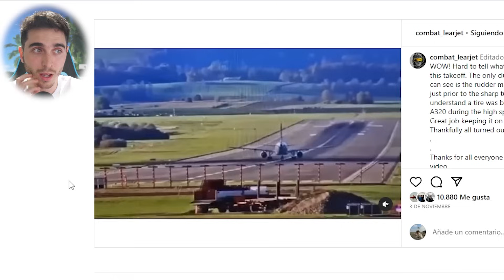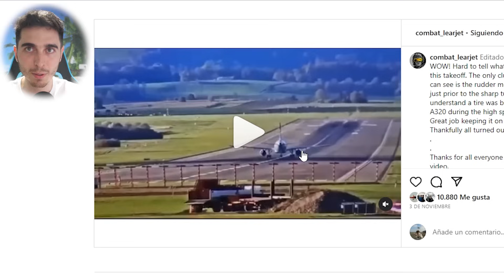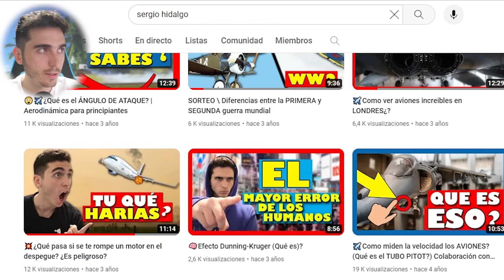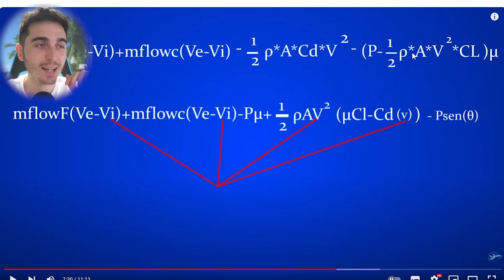Avión de pasajeros a punto de Estrellarse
Link a mi libro